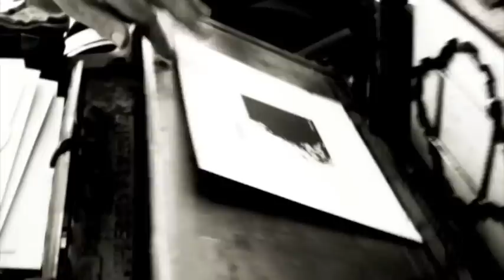Twinstar - The Sound of Leaving at Aardvark Letterpress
Die-cutting copies of The Sound of Leaving at Aardvark Letterpress in MacArthur Park, Los Angeles. Features the closing track "Sold."